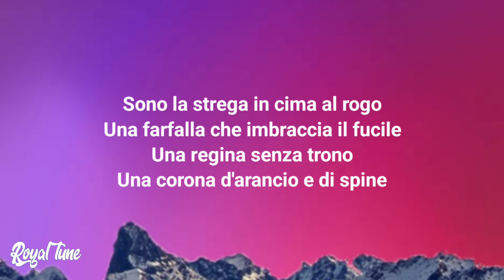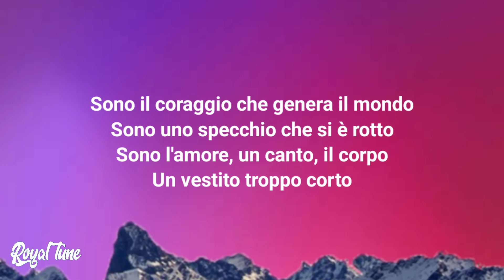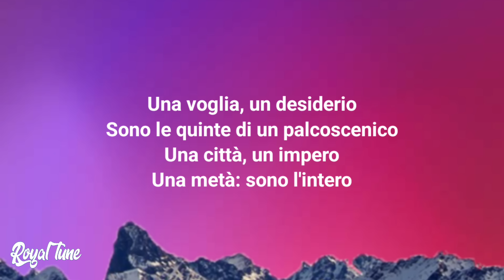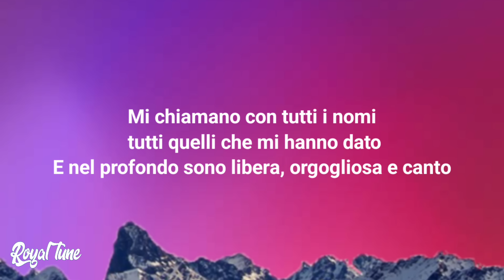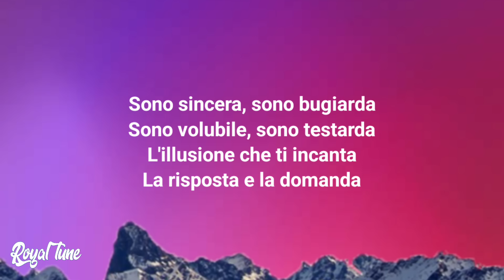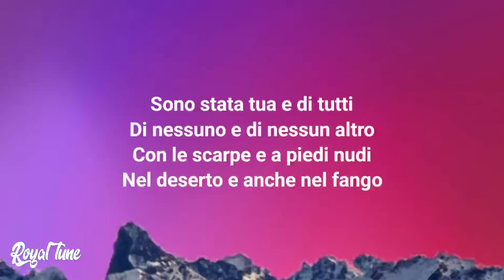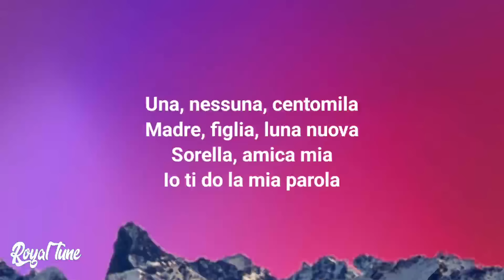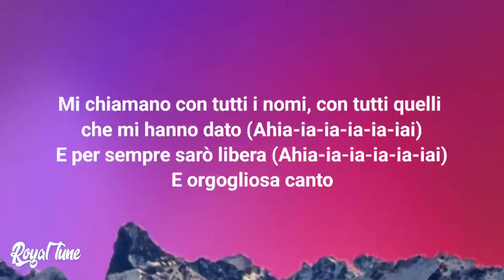Fiorella Mannoia - Mariposa (Testo/Lyrics)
🎤 Testo/Lyrics: Fiorella Mannoia - Mariposa

Sono la strega in cima al rogo
Una farfalla che imbraccia il fucile
Una regina senza trono
Una corona di arancio e di spine
Sono una fiamma tra le onde del mare
Sono una sposa sopra l'altare
Un grido nel silenzio che si perde nell'universo
Sono il coraggio che genera il mondo
Sono uno specchio che si è rotto
Sono l'amore, un canto, il corpo
Un vestito troppo corto
Una voglia un desiderio
Sono le quinte di un palcoscenico
Una città, un impero
Una metà sono l'intero
Ahia ia ia ia ia iai
Mi chiamano con tutti i nomi
Tutti quelli che mi hanno dato
E nel profondo sono libera, orgogliosa e canto
Ho vissuto in un diario, in un poema e poi in un campo
Ho amato in un bordello e mentito non sai quanto
Sono sincera sono bugiarda
Sono volubile, sono testarda
L'illusione che ti incanta
La risposta e la domanda
Sono la moda, l'amore e il vanto
Sono una madonna e il pianto
Sono stupore e meraviglia
Sono negazione e orgasmo
Nascosta dietro a un velo
Profonda come un mistero
Sono la terra, sono il cielo
Valgo oro e meno di zero
E anche nel buio sono libera, orgogliosa e canto
Sono stata tua e di tutti di nessuno e di nessun altro
Con le scarpe e a piedi nudi
Nel deserto e anche nel fango
Una nessuna centomila
Madre figlia, luna nuova
Sorella, amica mia io ti do la mia parola
Ma nel profondo sono libera, orgogliosa e canto
Con tutti quelli che mi hanno dato
E per sempre sarò libera, e orgogliosa canto!

✨ lyrics video by royal tune for Fiorella Mannoia - Mariposa (Testo/Lyrics)